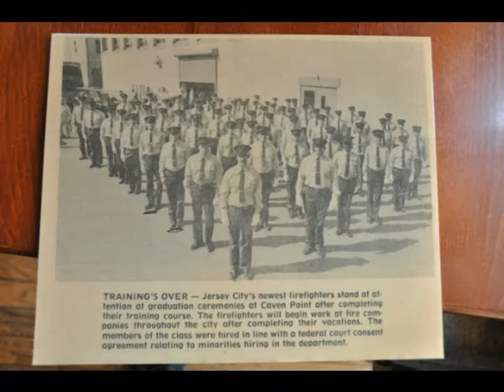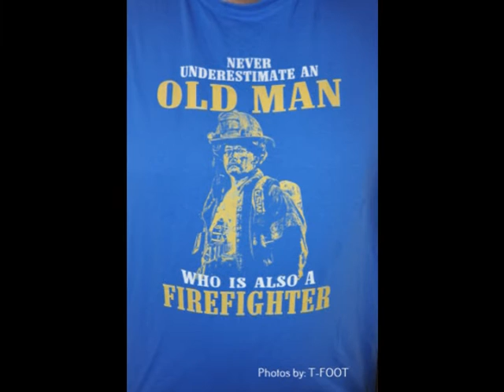JCFD Class of 1982 Get Together 8-18-16